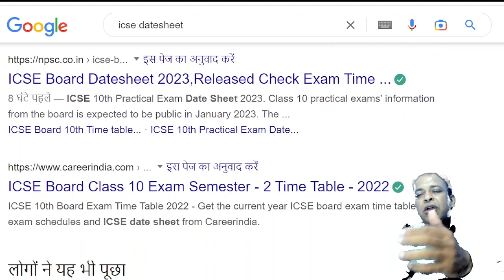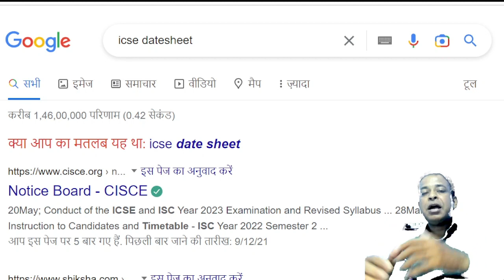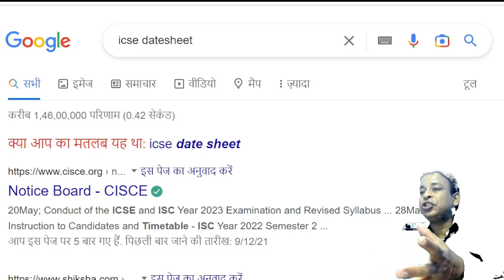When will ICSE/ISC 2023 Exams take place? CISCE Hints- FEB 2023 for ISC 2023/ICSE 2023 in March 2023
When will ICSE/ISC 2023 Exams take place? CISCE Hints- FEB 2023 for ISC 2023/ICSE 2023 in March 2023 | 100% Textbook Answers Accepted | ICSE/ISC 2023 --- CISCE Must Teach What to Do in ICSE/ISC 2023 Board Exams Papers

icse 2023 physics paper blue print | Weightage of physics paper icse class 10 2023 | icse 2023
cisce latest circular
Icse 2022
Cisce latest news
Icse news
icse news

online classes
Icse class 10
Icse Semester-1